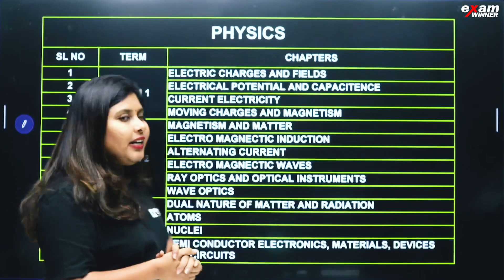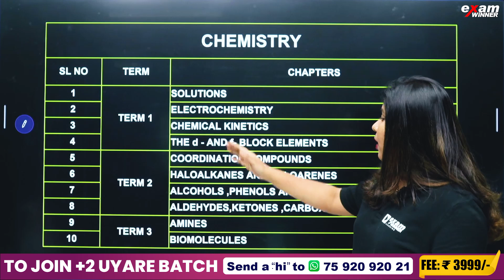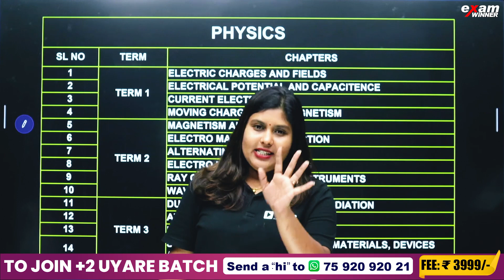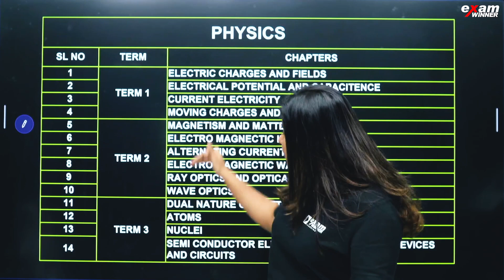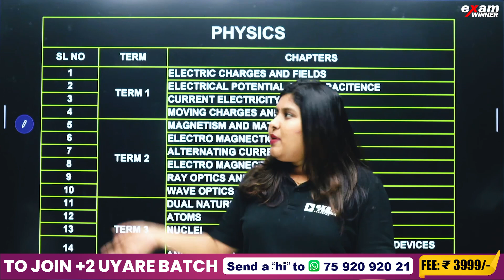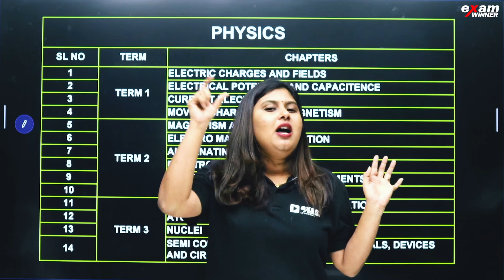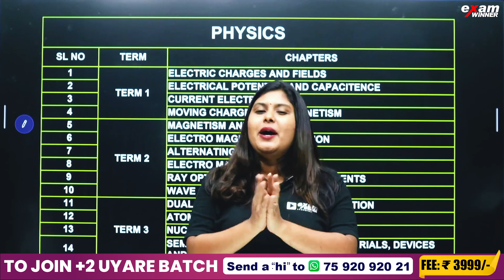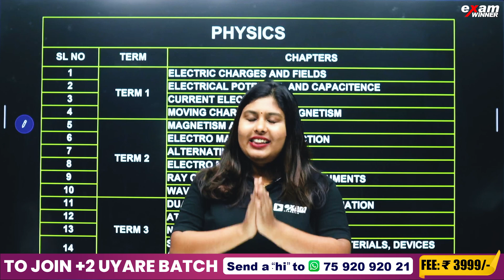PLUS TWO CHRISTMAS EXAM | എത്ര CHAPTERS പഠിക്കണം ? | CHRISTMAS EXAM WEIGHTAGE | EXAM WINNER